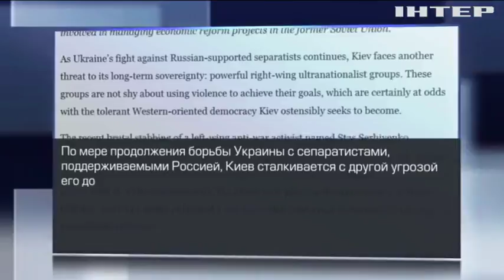Ультраправые бросают вызов властям Украины - СМИ